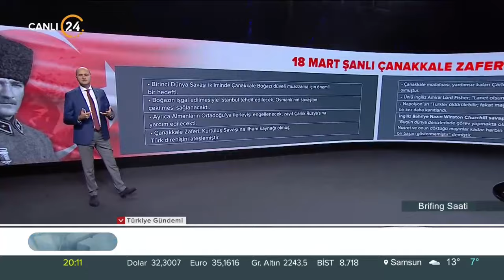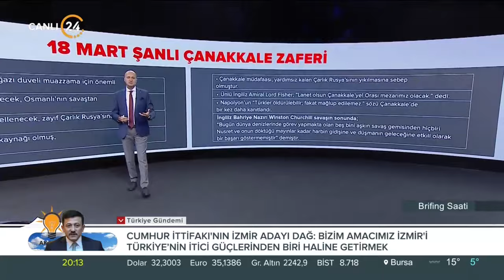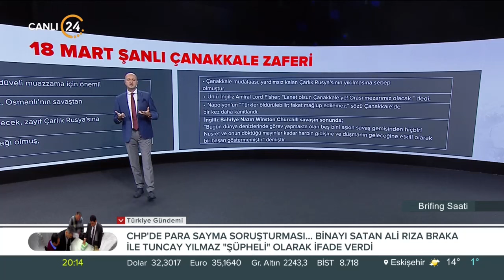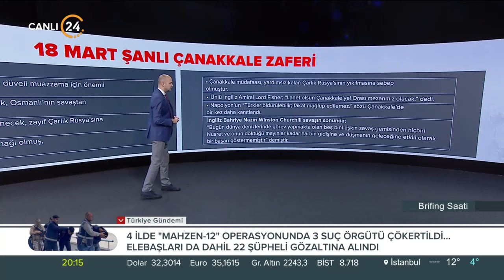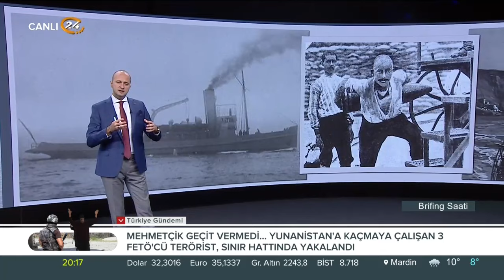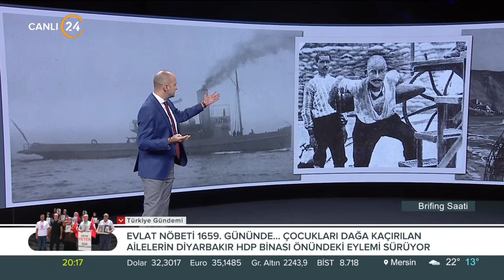Furkan Kaya ile “Brifing Saati” / Çanakkale Zaferi Nasıl Kazanıldı? - 18 03 2024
Furkan Kaya, hafta boyunca yaşanan gelişmelerin analizini “Brifing Saati”nde yapıyor. Dünya her gün yeni olaylarla şekilleniyor. Gündem yoğun, akış hızlı… Siyasi gelişmeler, dış politika, uluslararası güvenlik, terörle mücadele ve gündeme dair her şey konuşuluyor, “Neden?” ve “Nasıl?” sorularının cevapları “Brifing Saati”nde aranıyor… Furkan Kaya ile Brifing Saati her Pazartesi günü 20.00’de 24 TV ekranlarından izleyicileriyle buluşuyor…

Konuğumuz;

İst. Aydın Üni. Öğr. Üy. Prof. Dr. Ragıp Kutay Karaca